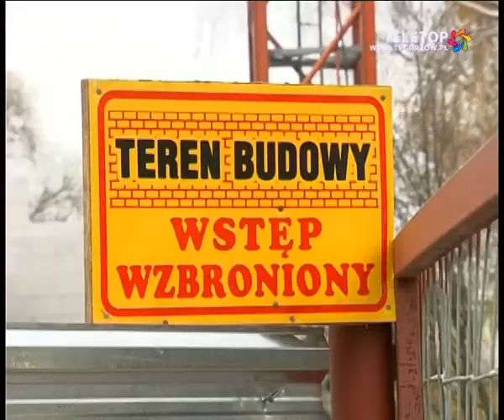Budowa mieszkań komunalnych - 04.11.2010